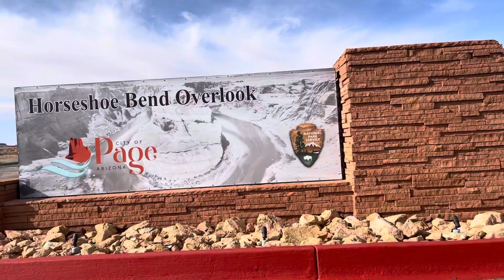Horseshoe Bend trail@ Page, Arizona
Horseshoe Bend  technically located in Glen Canyon, is the intimate Grand Canyon experience. The hike to the overlook is a gentle slope of 1.5 miles round trip over flat terrain. The trail is wide, easy, for low impact walkers and accessible to wheelchairs. It has two shades stations along the way. Be prepared with plenty of water ,sunscreen, good footwear  and basic hiking essentials .It overlooks one of the most spectacular views on the Colorado River.